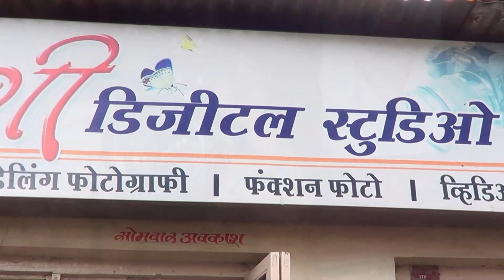Khandesh Ke Pehlwan Ka Photo - Full HD VIDEO | Rafeeque Quraishi & Asif Albela | Hindi Comedy Drama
Title : Khandesh Ke Pehlwan Ka Photo
Writer : Asif Albela
Starring : Rafeeque Quraishi & Asif Albela
Director : Kallu Banarsi

Also You Can:
'LIKE' us on Facebook: